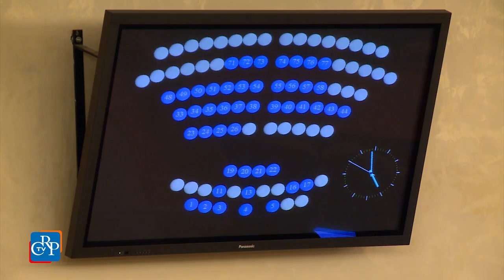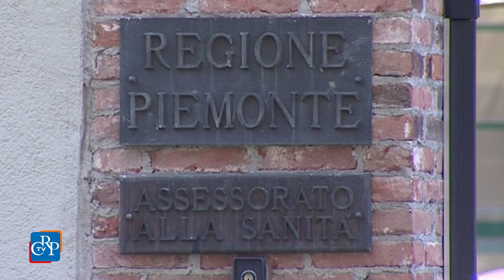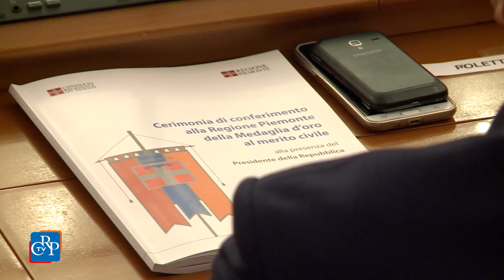CrpTv n.28 del 30 Settembre 2016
Un bando nazionale per il direttore della sanità
Sport, approvato il programma pluriennale
Il Presidente della Repubblica a Palazzo Lascaris

In apertura della seduta del 27 settembre, l’assessore alla Sanità ha svolto una comunicazione in Aula sul passaggio dell’attuale direttore alla Sanità alla Regione Sardegna, su cui si è aperto un ampio dibattito. Il Consiglio regionale ha poi dato il via libera alla delibera che definisce il programma pluriennale 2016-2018 per la promozione delle attività sportive e fisico-motorie e per l’impiantistica. L’Assemblea ha infine approvato all’unanimità un ordine del giorno per chiedere al Governo di trattenere dal contributo italiano al bilancio dell’Unione europea le risorse necessarie alla ricostruzione dei territori colpiti dal terremoto del 24 agosto e alla messa in sicurezza sismica e idrogeologica dell'intero territorio nazionale.

PRIMO PIANO

01) Un bando nazionale per il direttore della sanità
Sarà selezionato con un bando nazionale il nuovo direttore generale della sanità piemontese. Lo ha annunciato l’assessore Antonio Saitta durante le comunicazioni in Aula, richieste dai gruppi di Forza Italia e del Movimento 5 stelle, sul passaggio dell’attuale direttore alla Regione Sardegna. Dopo le comunicazioni si è aperto un ampio dibattito, concluso dal presidente della Giunta regionale Sergio Chiamparino.

02) Sport, approvato il programma pluriennale
Il Consiglio regionale ha approvato, il 27 settembre, a maggioranza, il  programma pluriennale 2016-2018 per la promozione delle attività sportive e fisico-motorie e per l’impiantistica. Il piano prevede progetti di cultura sportiva, inclusione sociale e a favore di soggetti con disabilità. Previsti inoltre: la messa a norma, l’ampliamento, il completamento e la diversificazione degli impianti, nuove strutture in aree carenti o di particolare vocazione, l’impiantistica per gare di livello nazionale o internazionale e l’accesso al fondo di garanzia.

Con queste parole, il presidente del Consiglio regionale, Mauro Laus ha aperto, il 22 settembre nell’Aula del Consiglio regionale, la cerimonia con la quale il Presidente della Repubblica, Sergio Mattarella, ha apposto la medaglia d’oro al Merito Civile al Gonfalone della Regione Piemonte. L’onorificenza è stata attribuita per gli esempi di solidarietà umana dimostrati dalla popolazione piemontese all'epoca della guerra di Liberazione.